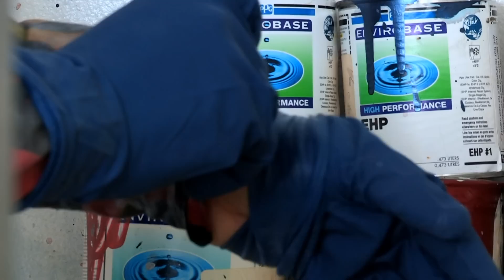TCH Custom Painting: The Beginning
Heres an overlook of the start and present with Gil Anchondo of TCH Custom Painting. An up and coming celebrity painting his way up in the automotive industry leaving his mark.